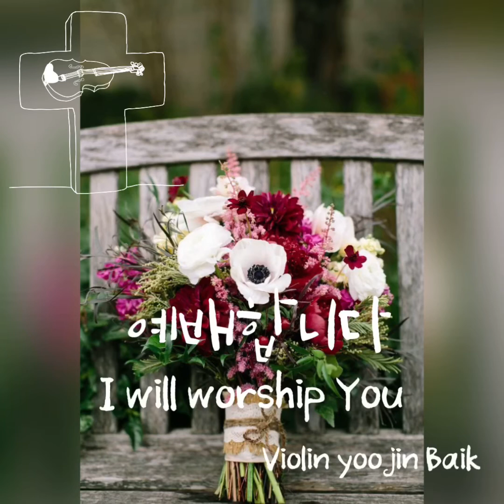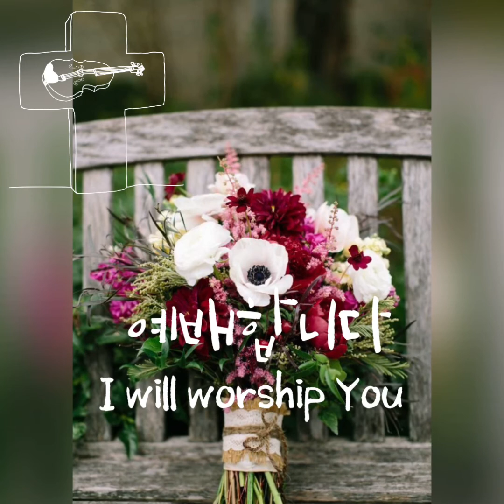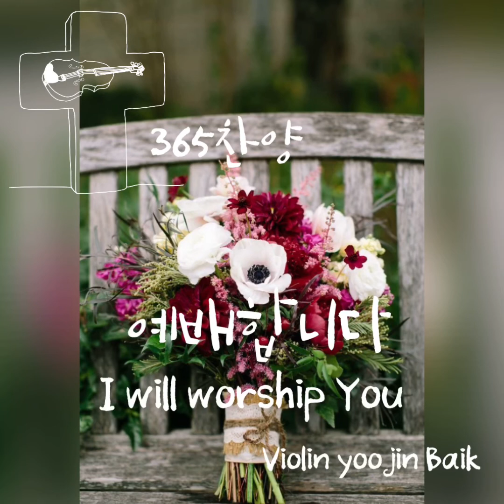한시간반복 재생 🎧 예배합니다 I will worship Youㅣ완전하신 나의 주 / 바이올린 찬양